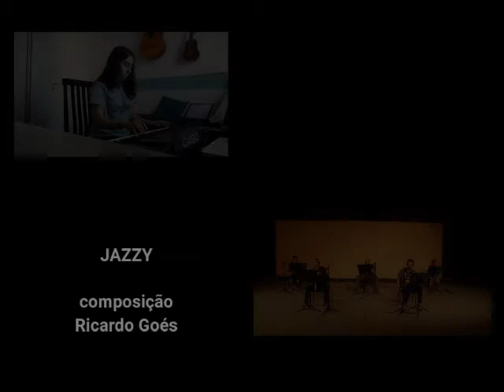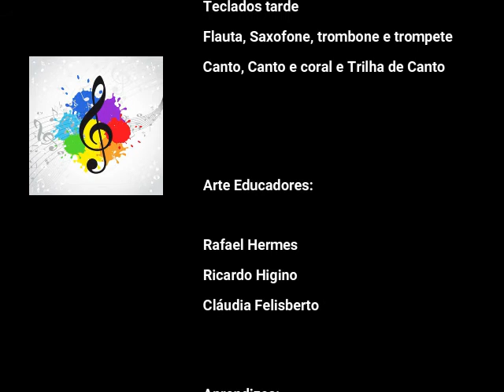JAÇANÃ | Cânone em Jazz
'Vídeo-Performance' de um arranjo feito pelos educadores dos ateliês participantes. Durante o processo a turma de canto estudou algumas formas de composição para coral, como o Cânone, e convidaram os ateliês de sopros e teclado para integrarem esta apresentação final.